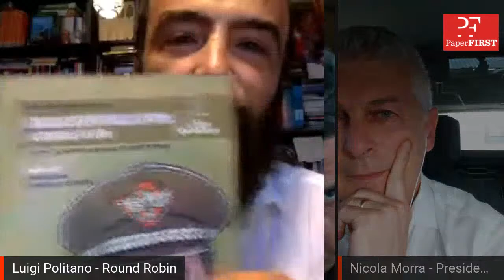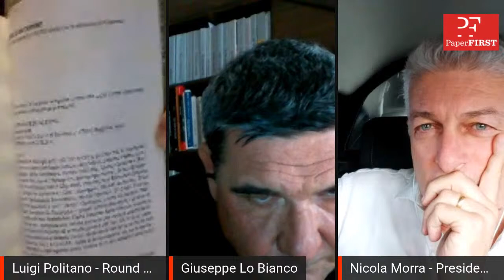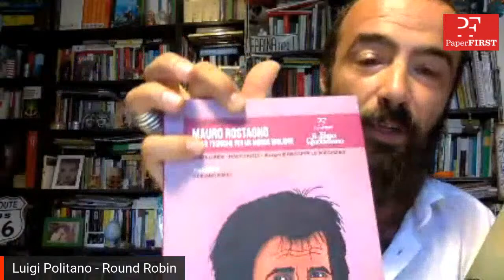Il Generale Dalla Chiesa è il protagonista del numero 10 di "Chiedi chi erano gli eroi"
Il volume sul Generale Carlo Alberto dalla Chiesa è presentato da Nando Dalla Chiesa, Nicola Morra e Luigi Politano.